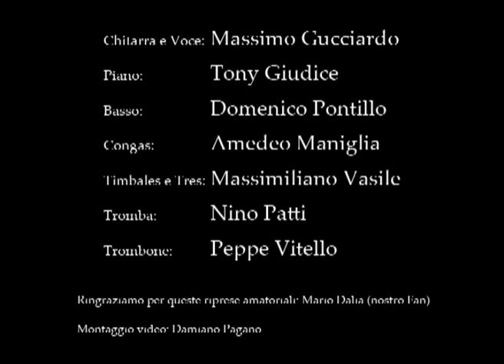Massimo Gucciardo canta con i mitici "Alma de Cuba" - Ni ablar